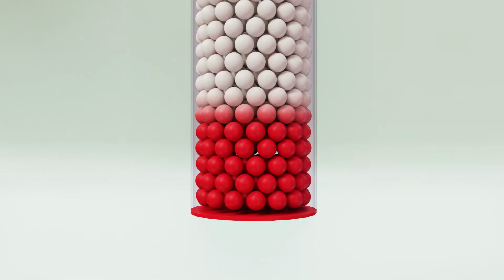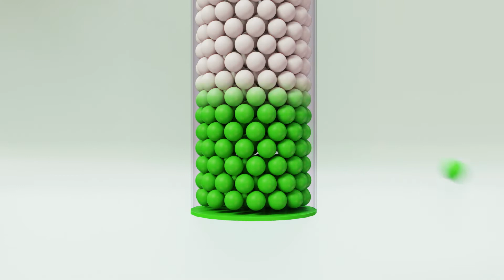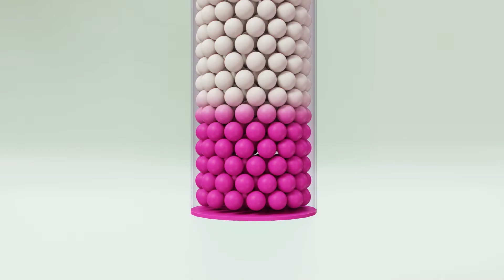सॉकरकैंडीज2 + अधिक नर्सरी गाया जाता है और बच्चों के गाने - बेबी योयो